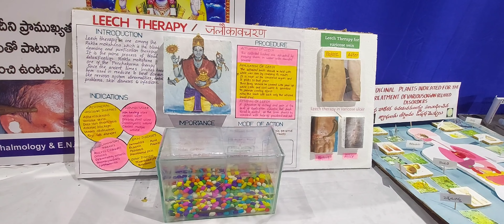BRAHMOSTAVAM-2,TTD,LEECH THERAPHY MODEL(REAL LEECH) in aquarium(Jalaga)